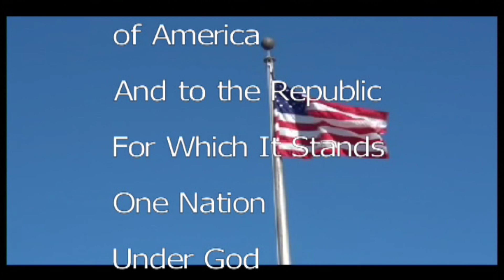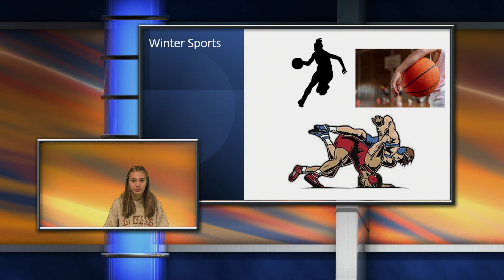KTV Tuesday January 24, 2023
Klinger MS Morning Announcements